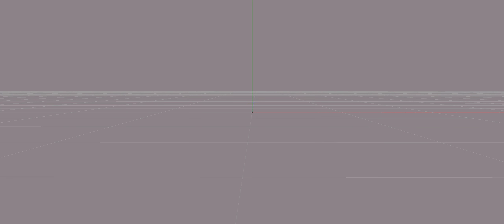Light in Cinema 4D and After Effects "so cool"